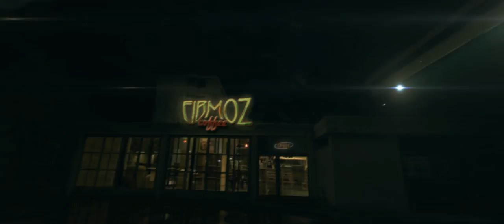Thornwill - Struck by Lightning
The official music video of the song Struck By Lightning by the power metal band, Thornwill.

Contributors: Adrian Kollar, Almos Gabor, Balazs Vaczi, Dani Scheer, Fanni Horvath, Gabor Toth, Istvan Ifju, Jacint Kollar, Krisztian Agoston, Krisztian Kollar, Martin Kollar, Marton Szabo, Mate Molnar, Matyas Jaszberenyi, Mike Crepkey, Peter Knausz, Tamas Paroczi, Timea Koller, Vica Varszegi, Zsofi Barbi Grimm

Director:
Adrian Kollar

The video takes place in the protagonist's head with visions of a zombie apocalypse and aggressive creatures. There are several references to zombie movies and series as a tribute. You can find an Umbrella Corporation employee as a reference to the movie, Resident Evil, one of the zombies is played by an actor dressed as Sheriff Rick Grimes as a tribute to the Walking Dead, you can see a 28 days later poster on a billboard, a Twinkies box appears from the movie, Zombieland, also Cherry, the go-go dancer can be seen as a doll, she's a character from the living dead movie, Planet Terror.

A Thornwill power metal zenekar Struck by Lightning című számának hivatalos videoklipje.

Zeneszerzők:
Gábor Álmos, Ágoston Krisztián

Rendezte:
Kollár Adrián

A videó a főszereplő fejében játszódik, zombi apokalipszis és agresszív lények képében megjelenő látomásokkal. A klipben több ismert zombi film és sorozat előtti tisztelgésként utalások találhatóak. Látható az Umbrella Corporation alkalmazottja a Resident Evil (Kaptár) filmre utalásként, szerepel egy Rick Sheriff öltözékében lévő zombi a Walking Dead tiszteletére, óriásplakáton látható a 28 nappal később posztere, egy Twinkies doboz is feltűnik a Zombieland hatására, valamint Cherry, a go-go táncos is feltűnik egy játékbabaként, ő a Planet Terror című élőhalott film egyik figurája.